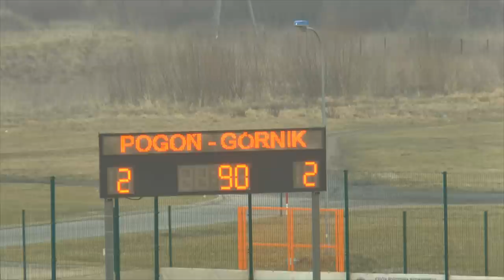POGOŃ SIEDLCE - GÓRNIK ŁĘCZNA 2-2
01/03/2014 r., godz. 14.00 Stadion Siedlce